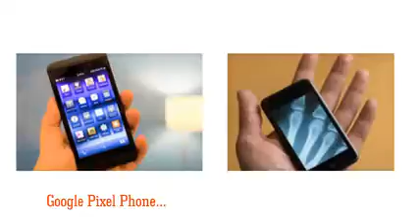Weather 24 Live